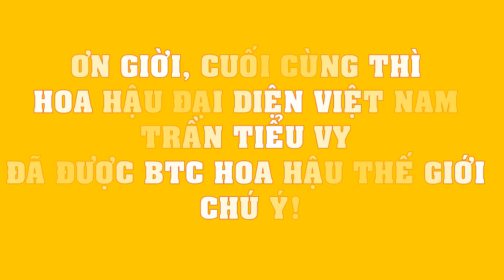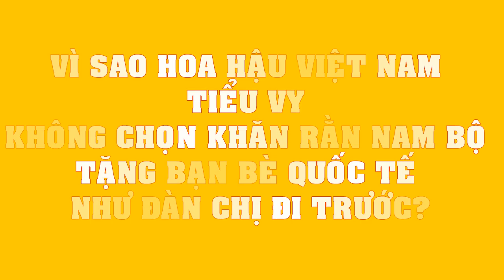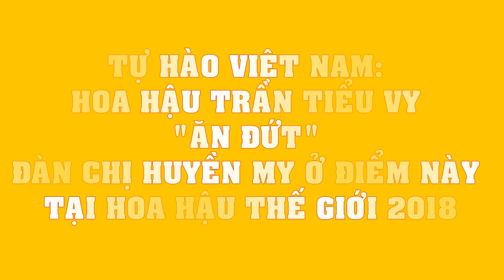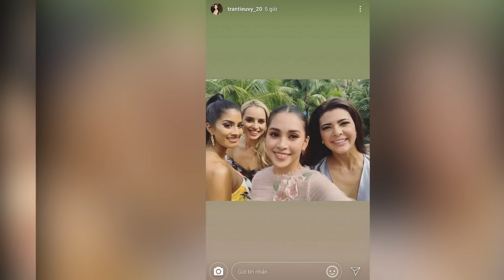Cuối cùng Hoa hậu Việt Nam Trần Tiểu Vy đã được BTC Hoa hậu thế giới CHÚ Ý vì điều này...?